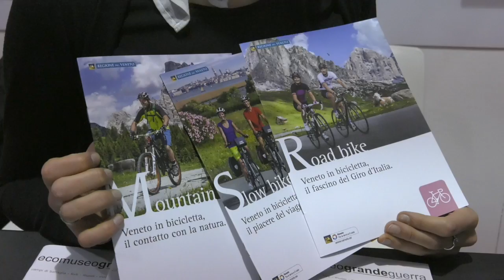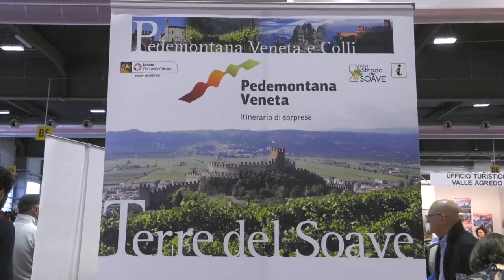PRENDI IL MONDO A PEDALATE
Alla Fiera di Verona, grande successo per Cosmobike Show. Una vetrina importante per gli amanti delle due ruote a pedali.